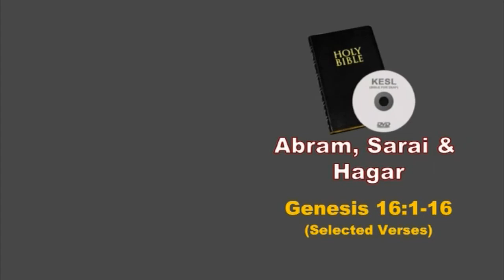Introduction - Abram, Sarai & Hagar - Kerala Sign Language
Abram, Sarai & Hagar - Genesis 16:1-16
Kerala Sign Language - CBT 10, FGH 10 -